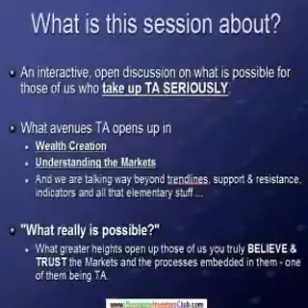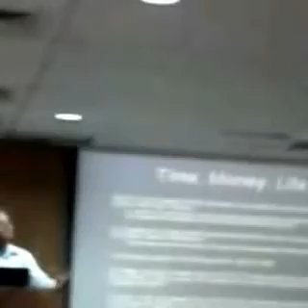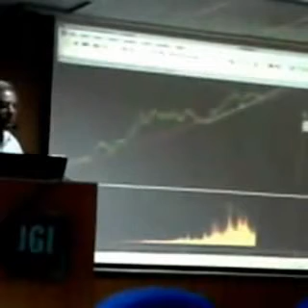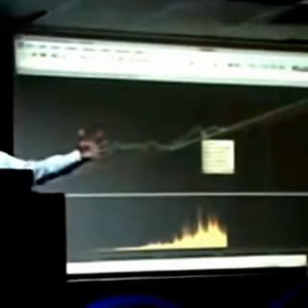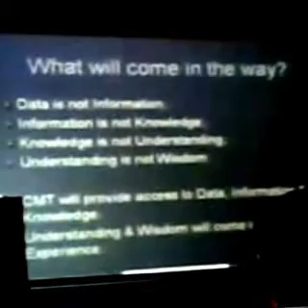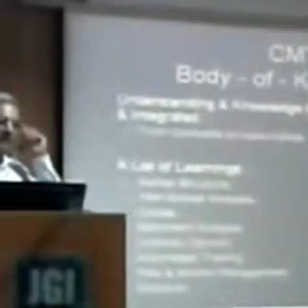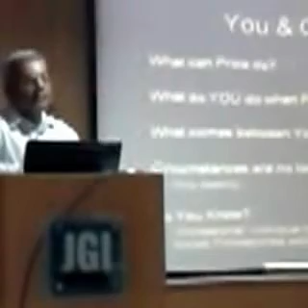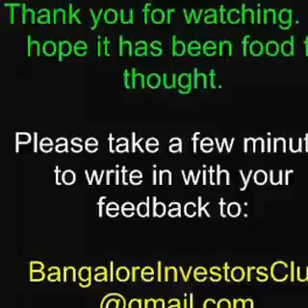Dr. Musa's talk at ATMA-India.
to know more about BIC.
Like to stay in touch.
to know more about ATMA - India.
to know more about MTA & CMT.

Talk given by Dr. Musa "Understanding TA the CMT way" at Association of Technical Market Analysts, India, Bangalore Chapter meet on 17 June 2012.

The discussion covers:

1. Value and use of Technical Analysis.
2. Where the Sensex is likely to be in 2020 and 2030.
3. How the CMT Charter from MTA-USA makes a difference.
4. What comes in the way of playing big in the markets.